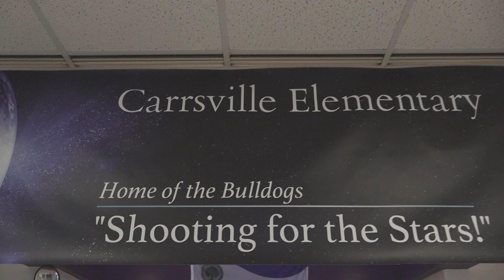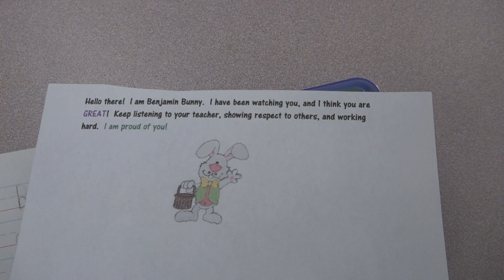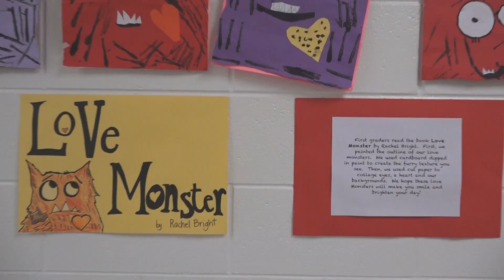A Look at Carrsville Elementary School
Find out more about Carrsville Elementary School and all of the rest of Isle of Wight County Schools at:

IWCS Vision:
To create a learning environment that will enable every child to discover his or her unique gifts and talents.

IWCS Mission:
To enhance and expand on each child’s unique gifts and talents to ensure every child is college, career and life ready.

Division Overview

Isle of Wight County Schools provides quality public education to approximately 5,500 students in nine schools (five elementary, two middle schools, and two high schools).

The school division is considered mid-sized for the Commonwealth of Virginia, providing an array of rigorous and diverse programs that few school systems of similar size can match. Yet, the division is small enough to provide an education centered on each child's educations needs and interests.

Collaborative planning and innovative strategies are the hallmark of the division's motto, Tomorrow's Ideas for Today's Students.     The division is the recipient of numerous national, regional, and state commendations, including Title I Distinguished Schools, Virginia Index of Performance Awards, National Merit Scholars, Fulbright Foundation Scholars, and many more